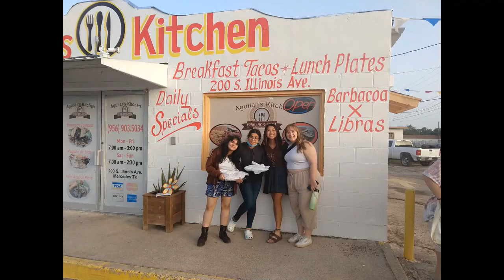Blessed Is the Man Who Fears the Lord. Bienaventurado el Hombre que Téme a Jehová. Psalm 128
sermon preached for Genesis Presbyterian Church and friends